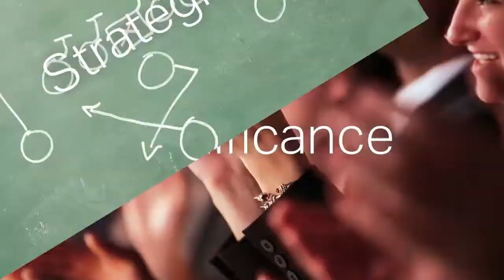Resilience as Strategy: Strengths and Difficult Life Events -- Called to Coach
What is your strategy for recovering from a difficult life event? Join Laura Everest as she shares the profound challenges of her own life journey and how her strengths have been foundational to her resilience.

View the complete transcript for this webcast, along with audio and video,